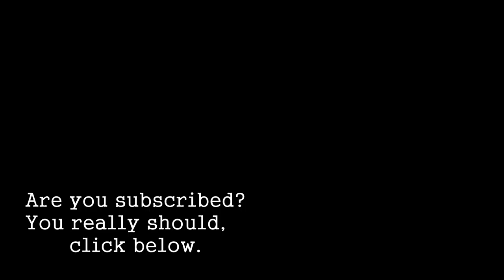ALL 5 CONES ARE ON